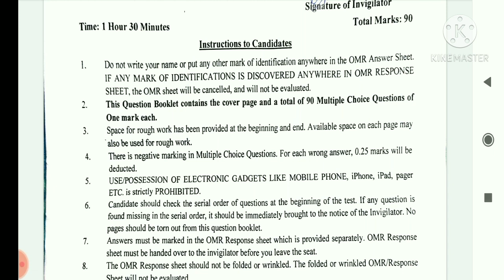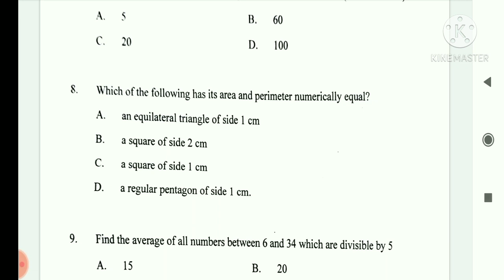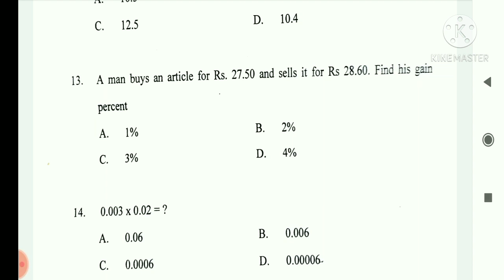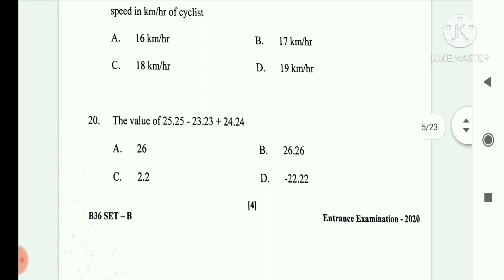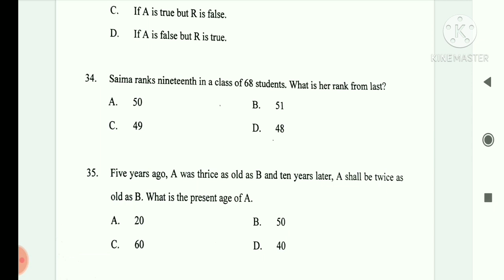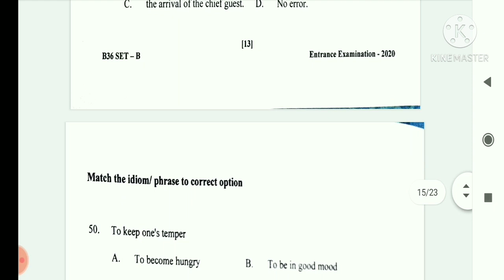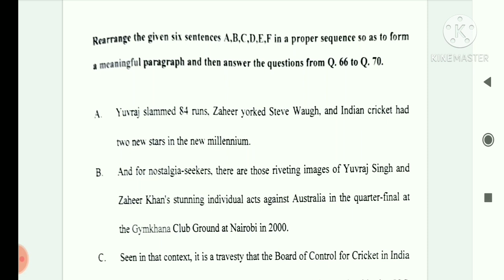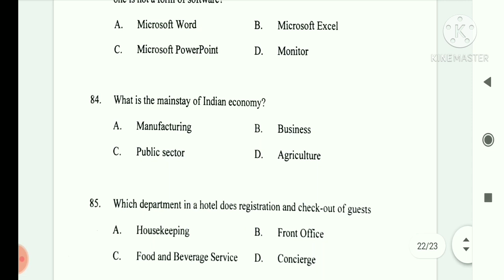2020 Answer key and paper of Bachelor of Hotel Management (BHM) | jmi entrance | jamia entrance.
2020 Answer key and paper Bachelor of Hotel Management (BHM) | jmi entrance

Bachelor of Hotel Management (BHM) (Self-financed)
Duration

4 Years

Eligibility

Senior Secondary School Certificate or an equivalent examination from a recognized board with not less than 45% marks in aggregate of best 5 papers.

Intake

40

Jamia college entrance papers